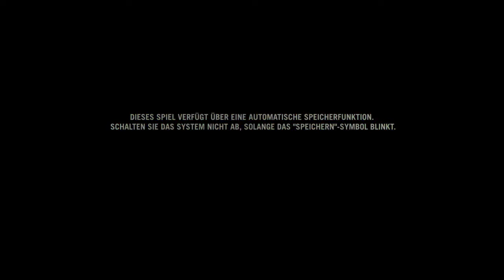Killzone 2 | PS3 Angespielt [001]